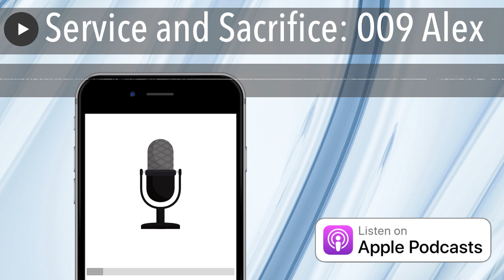Service and Sacrifice: 009 Alex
In this episode we will be joined from a different time zone.
In this episode of S.A.S. we will be covering his military's experience and discussing the importance of good leaders in the millitary.
Alex and I have never had more then a 5 minute conversation up to this point. We are however connected by our experience serving this country. As always thank you for listening and I hope you enjoy this as much as I did. We talk about: racism, cultural differences, family, boot camp, military service and the difference between his experiences in the Navy and now National Guard. As always please reach out to our Facebook page so we can get connected!